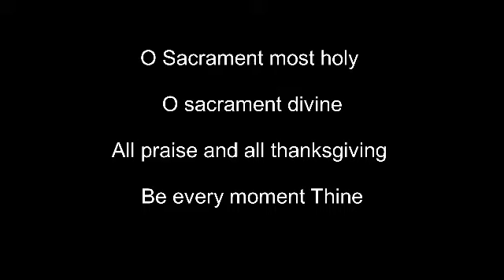Adoration, Word of God, Intercession By Zita Pereira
“Hanv tumkam sot sangtam: tumchem mon bodol’lea bogor ani tumi novean dhakttulea bhurgeam vori zalea xivai, tumi Sorgarajeant bhitor sorchinch nant” Mt 18:3